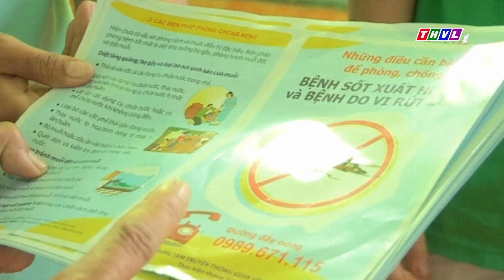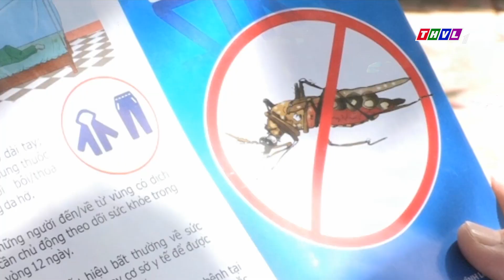THVL | Long Hồ tập trung khống chế dịch bệnh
Huyện Long Hồ là 1 trong những địa phương của tỉnh Vĩnh Long có tỷ lệ các bệnh truyền nhiễm tăng cao, đặc biệt là số trường hợp mắc bệnh SXH và tay chân miệng.